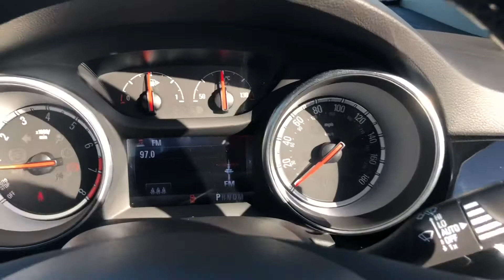Vauxhall | Astra | Walkthrough | Angus MacKinnon Ltd